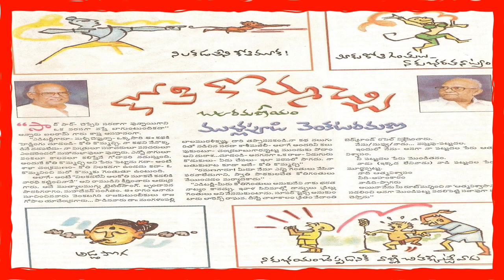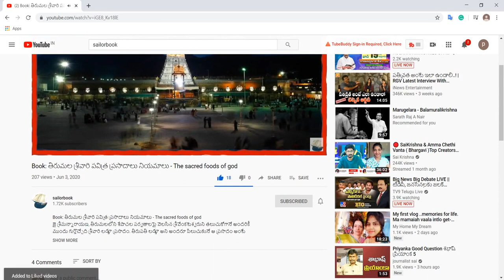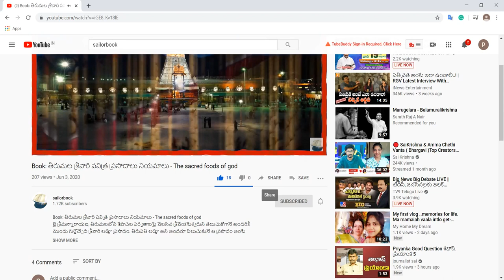Books:బాపు-రమణల అపూర్వ సృష్టి||కోతి కొమ్మచ్చి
బాపు-రమణల అపూర్వ సృష్టి || కోతి కొమ్మచ్చి